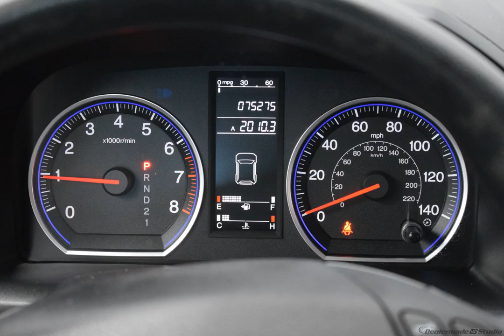2007 Taffeta White Honda CR-V 4D Sport Utility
Used 2007 Taffeta White Honda CR-V 4D Sport Utility LX Gray
Taffeta White 2007 Honda CR-V LX FWD 5-Speed Automatic with Overdrive 2.4L I4 DOHC 16V i-VTEC ONE OWNER, CLEAN AUTOCHECK, LOCAL TRADE, BEST VALUE AROUND!!!, CR-V LX.

Awards:
  * 2007 KBB.com Best Resale Value Awards
Kelley Blue Book is a registered trademark of Kelley Blue Book Co., Inc.